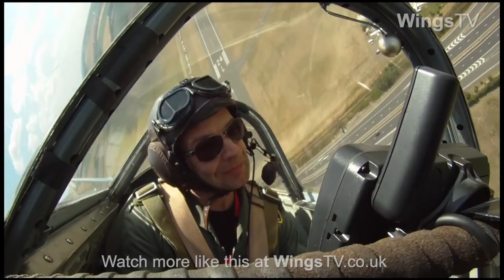YAK ATTACK! 3 Yakovlev aircraft beat up the airfield at Duxford!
Here's two Yak 3's and a Yak 9 beating up the airfield at Duxford during Flying Legends Airshow 2010. Watch the whole film at WingsTV.co.uk
Our online Channel WingsTV.co.uk features more than 80 hours of Airshow Films including 15 FULL Flying Legends Airshow Films and 5 RIAT Films. It also has Aviation Documentaries like "A Spitfires Story" and "One Summer- Two Messerschmitts". There's full  in-cockpit films that put you in the Pilot's seat of a full airshow display and lots of other material. We're in the early stages of creating a "Netflix" style streaming service and  at the moment you can get a years subscription for the same price as a single DVD/Blu-ray!